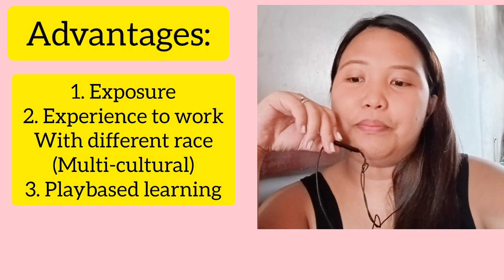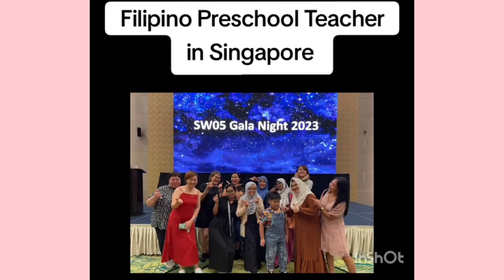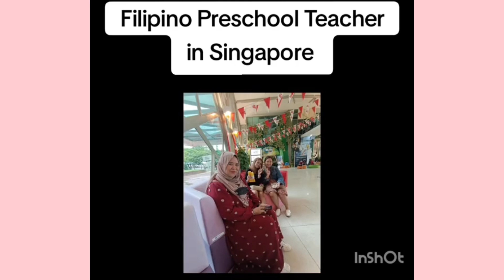Advantages for Working IN Singapore as a Preschool Teacher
Hi! Viewers..
This video is especially made for Filipino Teachers and kababayan who are willing to work abroad.
I share my slides at the end about my work journey in Singapore.

I hope to help the viewers make better decisions in migrating and working abroad. I also hope that this video will help them prepare before they get into the career.
I appreciate your support in this channel and for watching continuously.

Love,
Teacher Layah